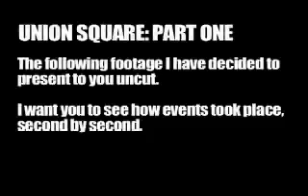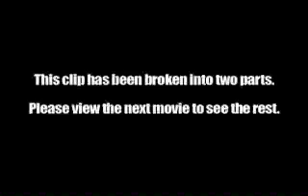RNC Convention 2004 - 2/7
Old video, compressed back in the days when I either didn't know what I was doing, or compression quality just wasn't that great... or possibly both. Either way this looks pixelated, sounds tinny, and there's nothing I can do about it because I've no idea where the original files are.